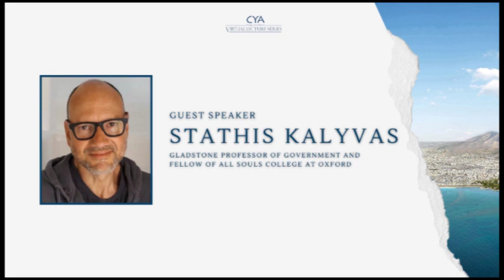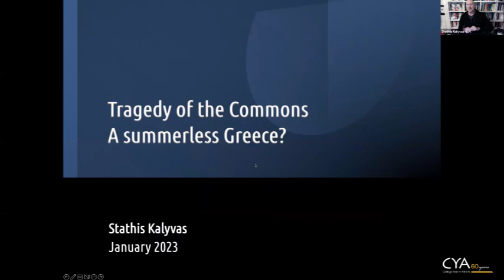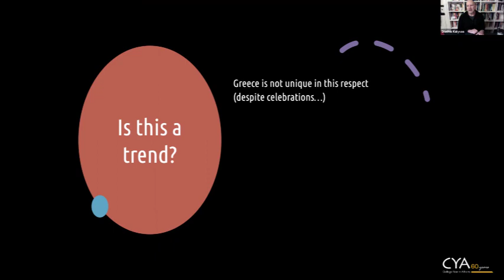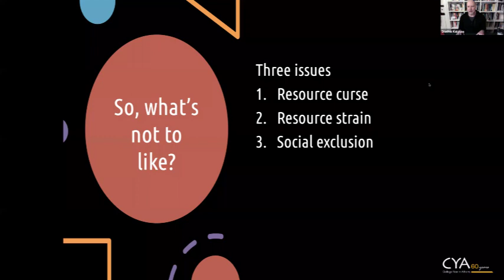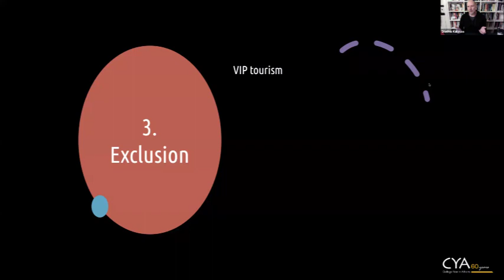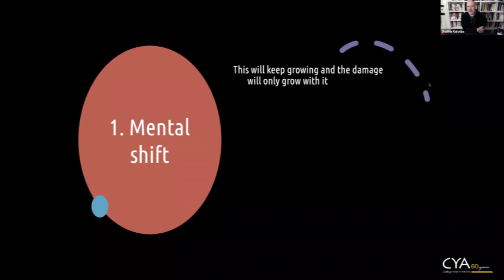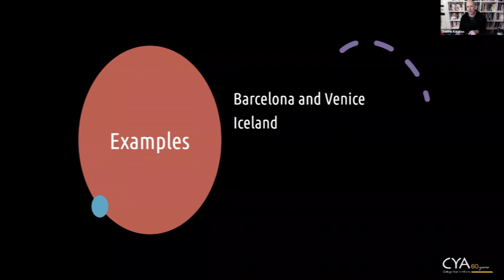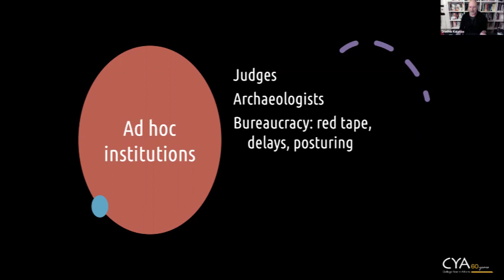Tragedy of the Commons || Stathis Kalyvas & Alexis Phylactopoulos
Greece is a popular tourist destination with its sunny climate, beautiful beaches, and rich cultural and historical heritage. However, the country's reliance on tourism as a significant source of revenue has also led to several sustainability issues on the Greek islands. Will Greece's over-exploitation of its landscape for tourist reasons bring about the tragedy of the commons?

Prof. Stathis Kalyvas, Gladstone Professor of Government and fellow of All Souls College at Oxford, expands on the sustainability issue on the Greek islands and mainland, the quality of Greece's tourism, and its future course.

Facilitating the discussion is Mr. Alexis Phylactopoulos, President of College Year in Athens.

This discussion is part of CYA's Virtual Lecture Series and was broadcasted live on
Wednesday, January 18th, at 12 p.m. (ET) / 7 p.m. (Athens).

Tragedy of the Commons

NOTE: Prof. Kalyvas’ lecture refers to an article he wrote in Kathimerini in August of 2022. Kathimerini is a daily, political and financial morning newspaper published in Athens.